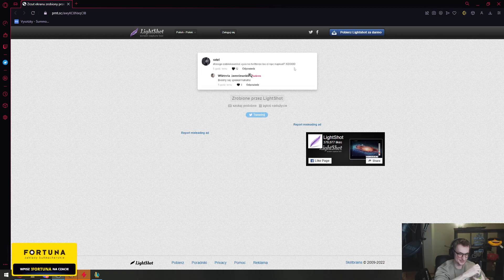vysotzky zdisowany lirycznie przez Jaroniewska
SZUKASZ WYSOKIEJ JAKOŚCI ŚWIEŻYCH KONT Z 24/7 ONLINE SUPPORTEM , ABY WBIĆ UPRAGNIONĄ RANGE? PRZYCHODZĘ Z POMOCĄ!

Jeżeli jesteś twórcą i chcesz abym usunął treści skontaktuj sie ze mną!